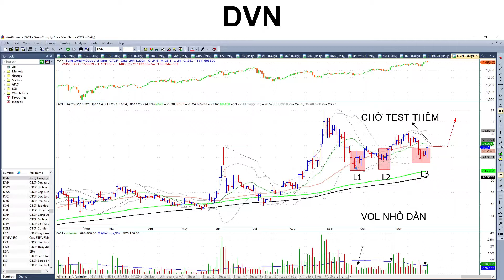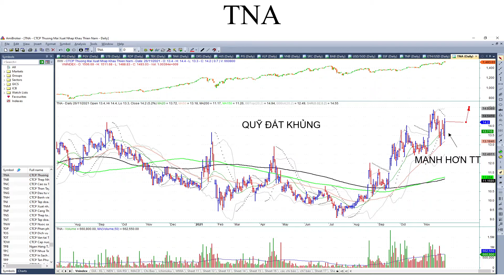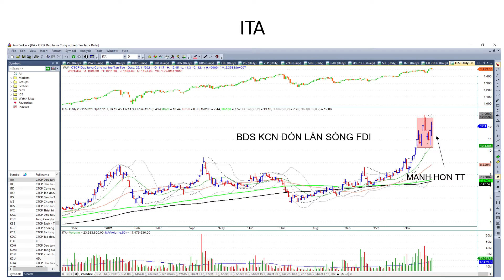SIÊU CỔ PHIẾU MẠNH HƠN TT CHUNG TUẦN 1/12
GIÚP ACE CÓ MỘT DANH MỤC TỐT NHẤT VÀ CHỦ ĐỘNG TRONG QUÁ TRÌNH ĐẦU TƯ. ĐẶC BIỆT GIÚP ACE KHÔNG CÓ THỜI GIAN TIẾT KIỆM ĐƯỢC CÔNG SỨC VÀ CHI PHÍ CƠ HỘI